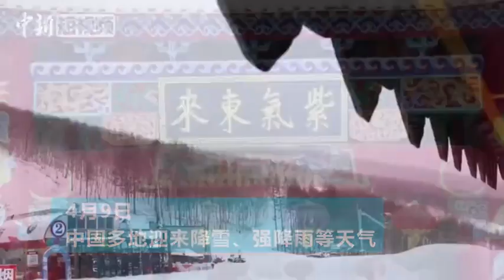这边下雪那边雨 极端天气走一波儿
4月9日，中国多地迎来降雪、暴雨、大风等天气。河北张家口崇礼区迎来了今春的又一场大雪，银装素裹宛如仙境。上海中心气象台4月9日12时50分发布大风橙色预警信号，受雷暴云团影响，上海部分地区出现9-10级雷雨大风。当天，强风雨过境江苏，江苏省内多地出现短时强暴雨天气，雨量和风力较之于往日明显。